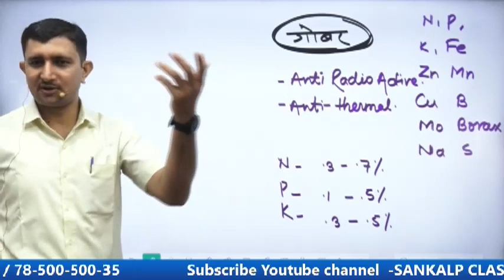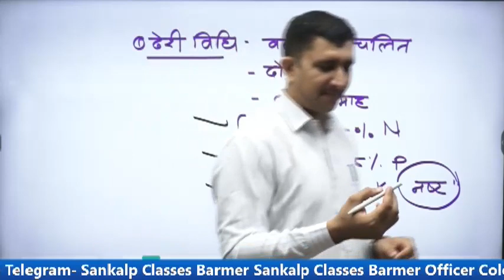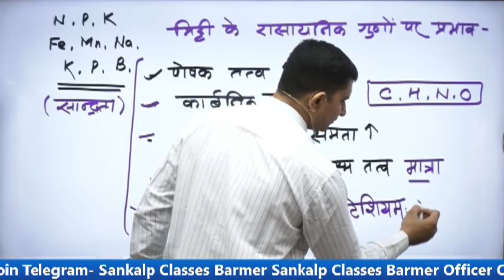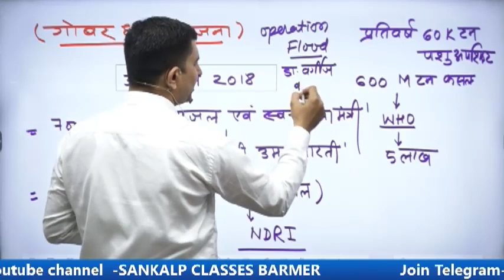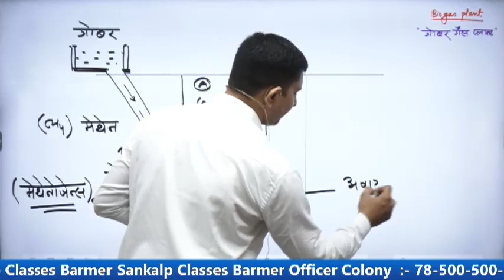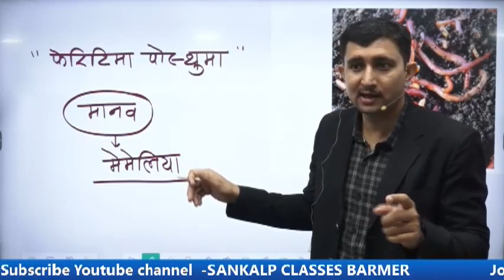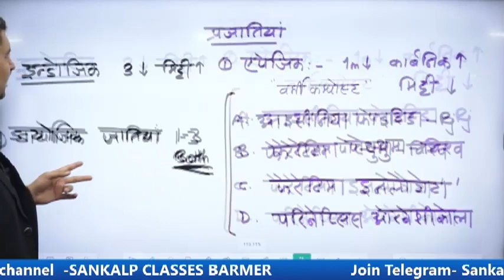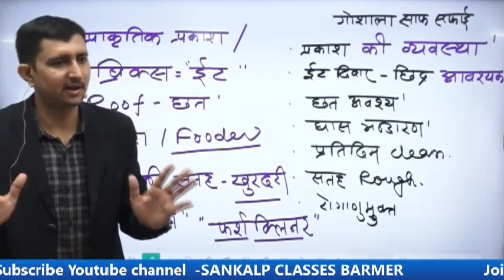पशु परिचर भाग - (ब) गोबर मूत्र का उचित निष्पादन l मैराथन क्लास l एक ही क्लास में पूरा टॉपिक तैयार ll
प्रिय  अभ्यर्थियों क्लास की PDF प्राप्त करने के लिए संकल्प क्लासेज बाड़मेर ऐप डाउनलोड करें

Sankalp फीचर्स:–
✅Live Classes
✅Recorded And Live Online Courses
✅Pdf
✅Current Affairs
✅E–Notes
✅Quiz
✅Test Series
✅Model Paper

"संकल्प चैनल पर आने के लिए आपका धन्यवाद🙏"